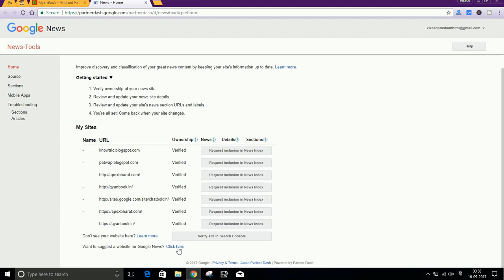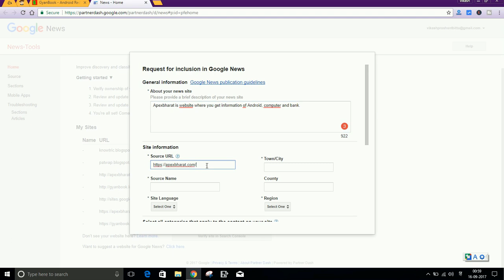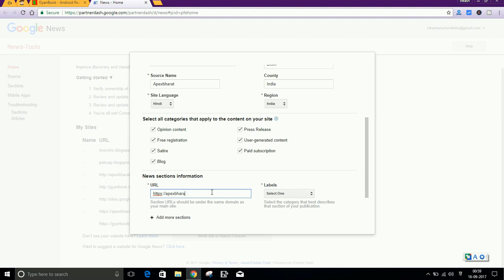How to Add Website in Google News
Website ko google news me kaise add kare. Google website me add karne ke liye kare.